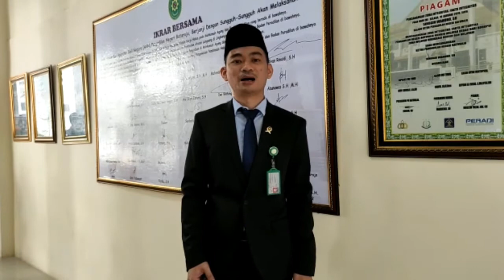Ucapan Selamat HUT MA RI ke 75 dari PN Baturaja